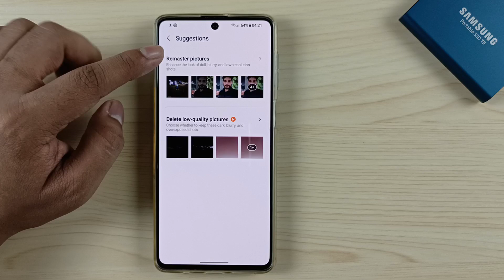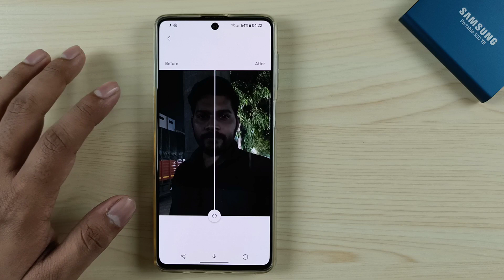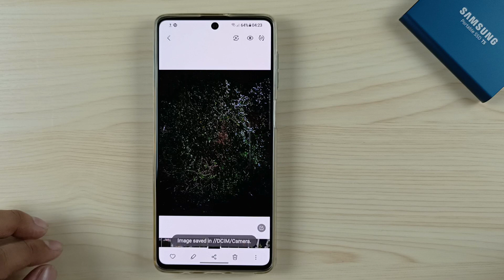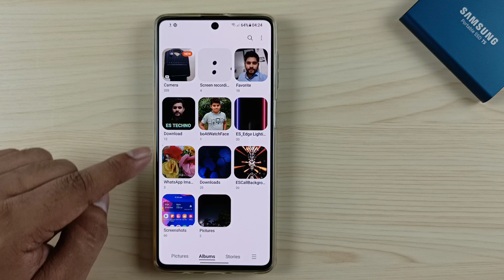Samsung Galaxy Devices : This New Feature In Gallery Is Truly Amazing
Remaster dull, blurry photos with this new feature and make your photos much better.

This feature is only available on Full One UI Samsung Devices as of now.